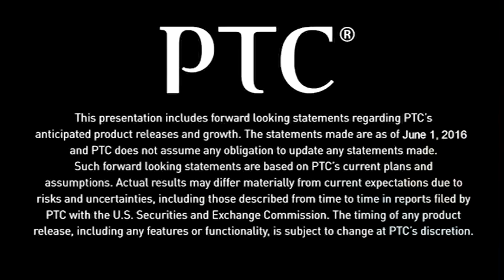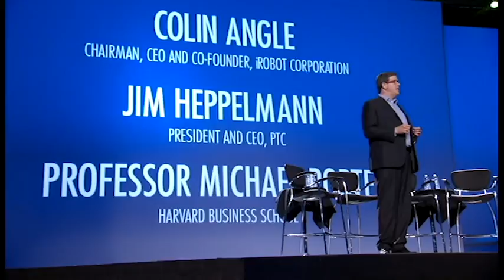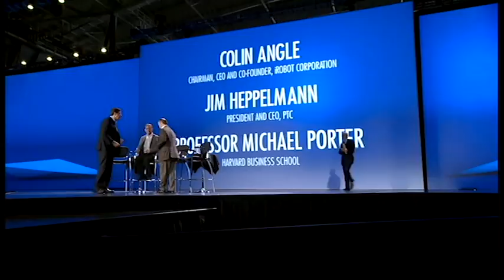LiveWorx 2016 Boston Innovation Panel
MassTLC CEO and President Tom Hopcroft moderates a discussion with iRobot CEO Colin Angle, PTC CEO Jim Heppelmann, and Professor Michael Porter from the Harvard Business School